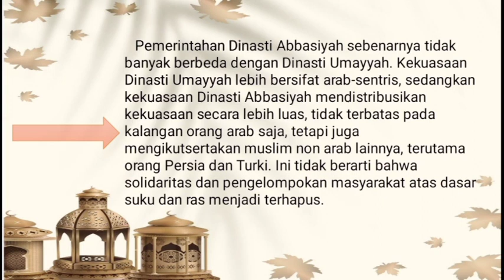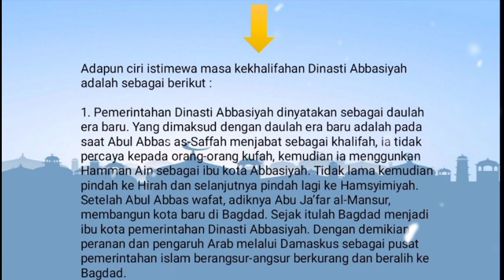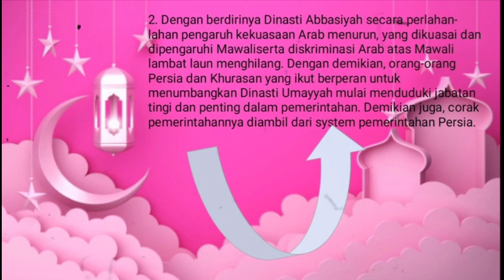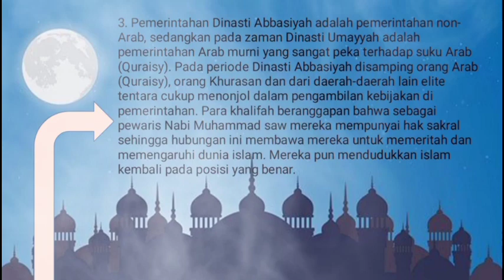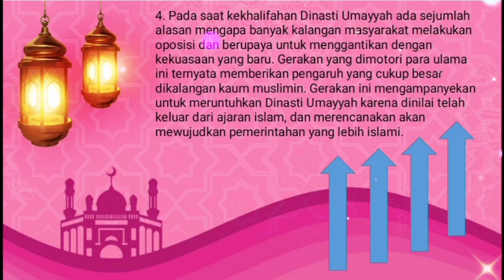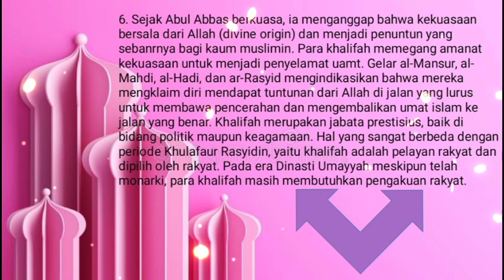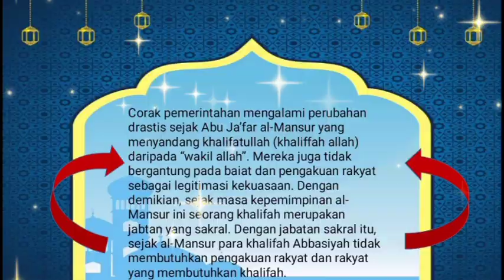XI MIA 4 Kelompok II